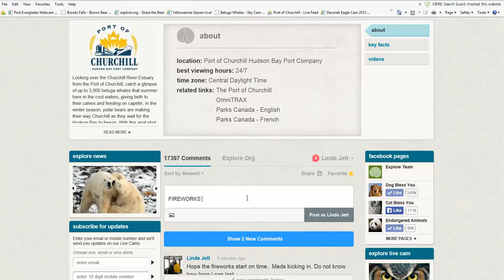Winter Fest 2014 Fireworks at Churchill 2014 04 01 20 23 37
Winter Fest 2014 Fireworks at Churchill, Manitoba Canada